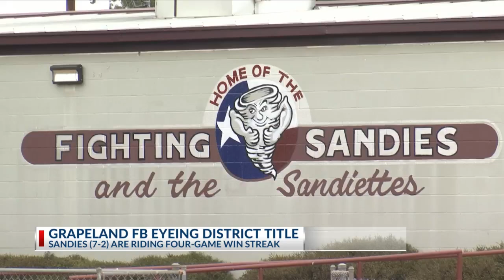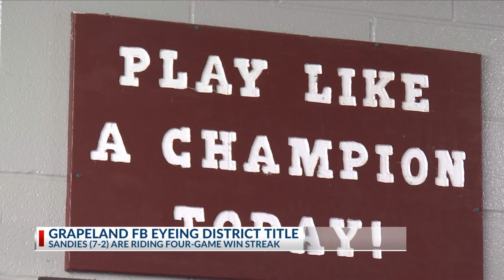Grapeland Sandies get ready for district showdown with Lovelady